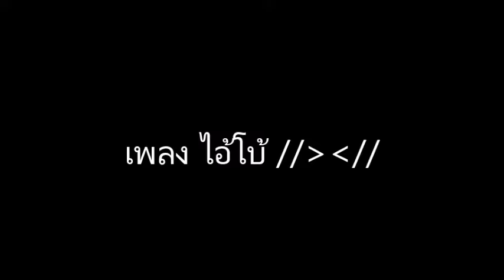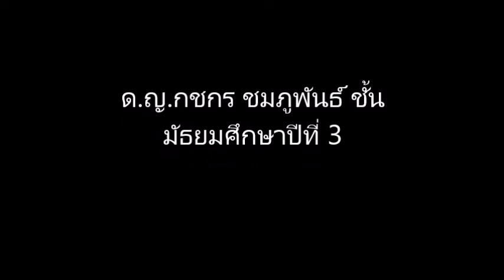ไอ้โบ้ Ft. PTRP, ZEEMON ส่งงาน กชกร ชมภูพันธ์เลขที่ 12ม 3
งานสอน ม.3 นายรุ่งเรือง  ทาระเวท ร.ร.เลิศปัญญา